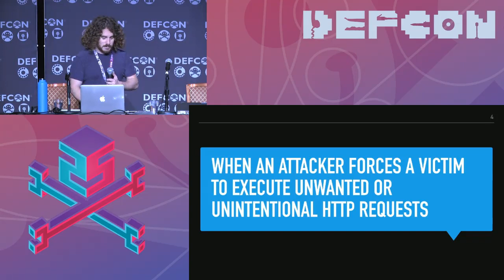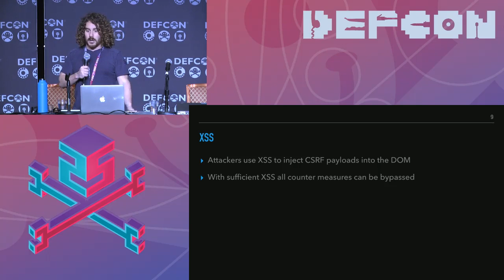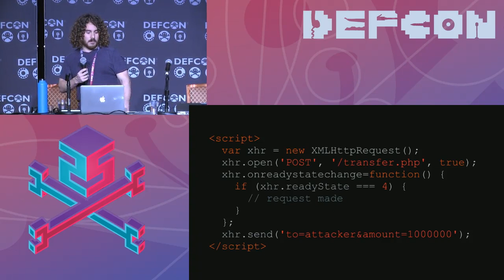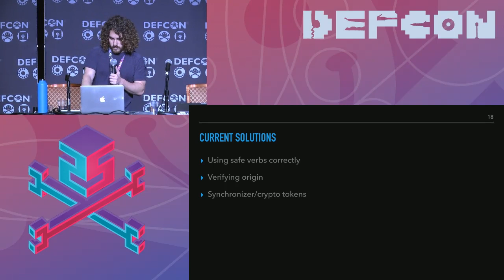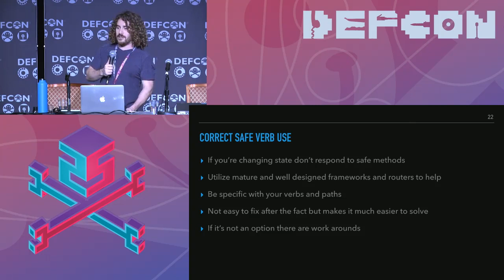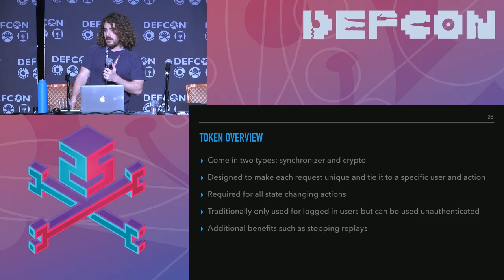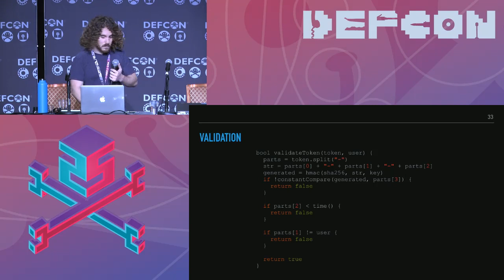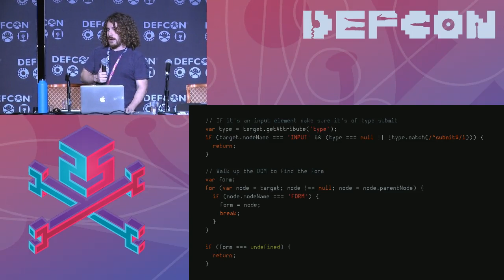DEF CON 25 - Joe Rozner - Wiping out CSRF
CSRF remains an elusive problem due to legacy code, legacy frameworks, and developers not understanding the problem or how to protect against it. Wiping out CSRF introduces primitives and strategies for building solutions to CSRF that can be bolted on to any http application where http requests and responses can be intercepted, inspected, and modified. Modern frameworks have done a great job at providing solutions to the CSRF problem that automatically integrate into the application and solve most of the conditions. However, many existing apps and new apps that don't take advantage of these frameworks or use them incorrectly are still plagued with this problem. Wiping out CSRF will provide an in depth overview of the various reasons that CSRF occurs and provide payload examples to target those specific issues and variations. We'll see live demos of these attacks and the protections against them. Next we'll look at how to compose these primitives into a complete solution capable of solving most cases of CSRF explaining the limits and how to layer them to address potential short comings. Finally we'll finish by looking at Same Site Cookies, a new extension to cookies that could be the final nail in the coffin, and see how to use the prior solution as a graceful degradation for user agents that don't support it yet.